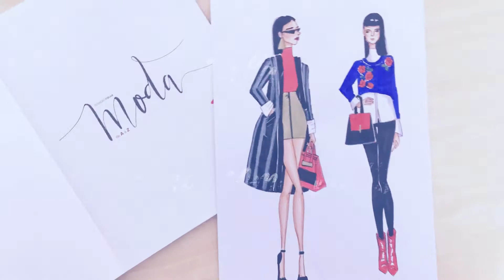Como fazer um croqui | Desenho de moda passo a passo